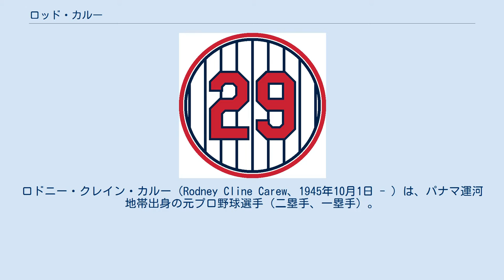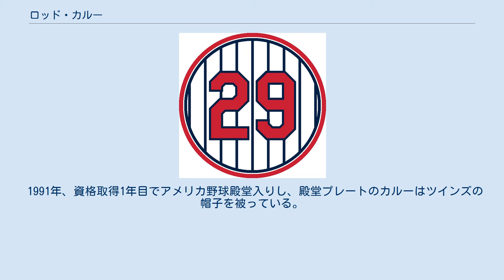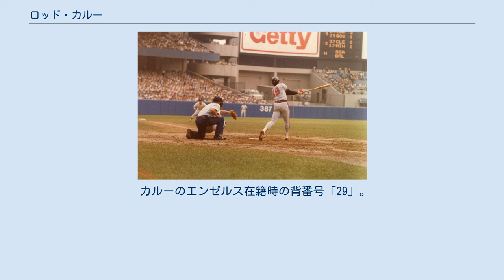ロッド・カルー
ロドニー・クレイン・カルー（Rodney Cline Carew、1945年10月1日 - ）は、パナマ運河地帯出身の元プロ野球選手（二塁手、一塁手）。
 首位打者7回、15年連続で打率3割の「安打製造機」。
 MLB通算3053安打は、2017年にイチローに超えられるまで、米国出身以外の選手での最多記録であった。
 1945年10月1日、パナマ運河地帯を走る列車の中で母が突然産気づき、たまたま乗り合わせていた医師、ロドニー・クラインのおかげでなんとか出産できた。
彼の本名は、その医師の名前にちなむ。
17歳の時にニューヨークに移住。
当時はニューヨーク・ヤンキースの黄金時代であり、それを見て野球に興味を持ち始めたという。
 1964年にミネソタ・ツインズと契約した。
 1967年4月11日にメジャーデビュー。
1年目は137試合に出場し、打率.292、8本塁打、51打点でアメリカン・リーグ新人王に輝く。
 1969年にはビリー・マーチンが新監督に就任し打撃も向上。
打率.332で初の首位打者となった。
 1972年からは4年連続で首位打者となる。
 1977年・1978年は再び2年連続で首位打者となった。
特に1977年は注目され、前半戦を終わって.394の高打率を維持。
1941年のテッド・ウィリアムズ以来の4割打者誕生なるかと期待されたが.388に終わった。
しかし自己最高の14本塁打、100打点を挙げアメリカンリーグのMVPを受賞した。
 1975年に二塁から一塁にコンバートされる。
 エンゼルス移籍後、ヤンキース戦でバットを振るカルー（背番号29・1979年） 1979年に4対1のトレードでカリフォルニア・エンゼルスに移籍。
 1985年8月4日、古巣ツインズ戦にて史上16人目の通算3000本安打を達成。
同シーズンまでに3053安打まで記録を伸ばし、同年限りでエンゼルスを自由契約となる。
翌1986年、オファーがなかったこともあり、シーズン中に現役引退を発表した。
 カルーの引退表明を受けて、最後にプレーしたエンゼルスは1986年8月12日にカルーの背番号『29』をエンゼルス史上、選手として初の永久欠番に指定し、さらに1987年7月19日に古巣ツインズでもカルーの背番号『29』は2人目の永久欠番に指定された。
 1991年、資格取得1年目でアメリカ野球殿堂入りし、殿堂プレートのカルーはツインズの帽子を被っている。
 2008年 1992年から1999年まで永久欠番『29』を背負ってエンゼルス、2000年から2001年までミルウォーキー・ブルワーズで打撃コーチを務め、ティム・サーモンやギャレット・アンダーソン、ジム・エドモンズらを育てた。
エンゼルスでのコーチのみならず、90年代のカルーはマイナーチームや、MLB主催の少年野球教室でもコーチ・講師として指導を行った。
 1995年9月に娘のミッシェルが白血病と診断された。
骨髄移植のドナーを探したものの見つからず、翌1996年4月に18歳で亡くすという悲劇があった。
 2002年に古巣のツインズとエンゼルスが戦ったリーグチャンピオンシップシリーズでは始球式を務めた。
 2004年1月19日、故郷パナマの「エスタディオ・ナシオナル・デ・パナマ」が「エスタディオ・ナシオナル・ロドニー・カルー」に改称された。
 カルーのエンゼルス在籍時の背番号「29」。
 カリフォルニア・エンゼルスの永久欠番に1986年指定。
 カルーのツインズ在籍時の背番号「29」。
 ミネソタ・ツインズの永久欠番に1987年指定。